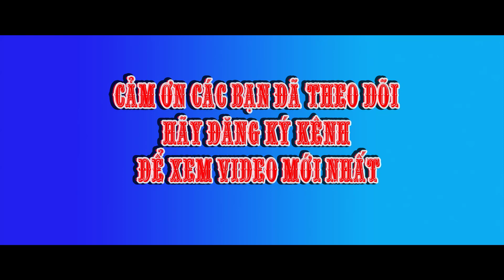Vietnamese Flute Kite : THẢ DIỀU SÁO SAU GIỜ HỌC | SANG NGỌC TV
Thả Diều sáo ở Công Viên Diều sáo Dĩ An - Bình Dương